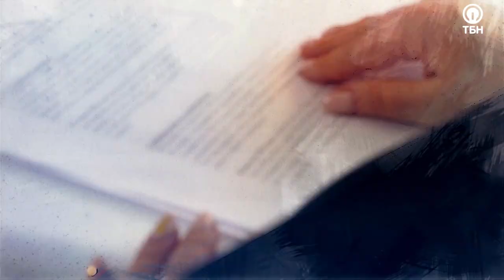МУЖ НЕ ХОДИТ В ЦЕРКОВЬ. «Ты не одна»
Что предпринять женщине, если ее супруг не посещает церковь? Стоит ли его заставлять? Каким образом можно повлиять на него, и стоит ли это делать? Или все отдать в руки Бога и молиться? Ответы на эти вопросы предлагают ведущие программы: президент телеканала ТБН Виктория Никитина-Шин и пастор церкви «Христианский центр "Мир"» Юлия Белоусова.